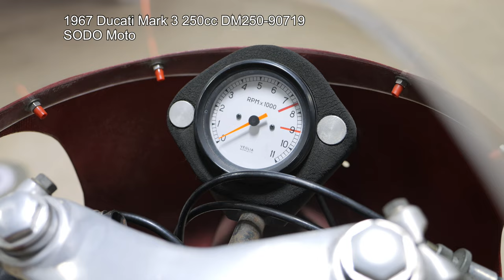1967 Ducati Mark 3 250cc | SODO Moto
1967 Ducati Mark 3 DM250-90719 / engine no. DM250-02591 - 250cc race bike.

For sale in Seattle WA at SODO Moto.

Iconic bevel-drive single with classic looks and components - Dellorto PHF 32 carburetor w/ velocity stack; megaphone; Ceriani forks; clip-ons; Veglia tachometer; aluminum tank; racing seat; Borrani rims and vented drum brakes.

Recent light recommission - fresh fuel, timing, valve adjust. Runs well. Starts right up on rollers with manually choking carb with hand. not feasible to push-start.

Great value as a display piece / race bike / collectible / runner.  Clear WA title.